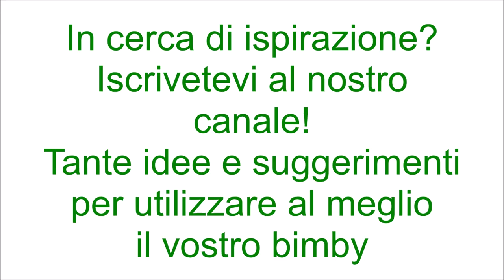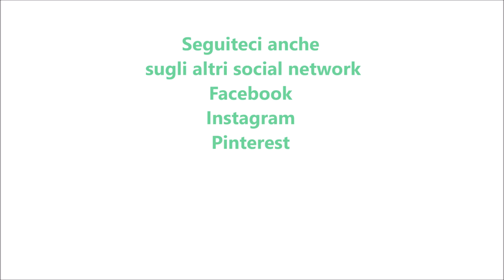Plumcake banana bread per bimby TM6 TM5 TM31 TM21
Ingredienti:
160 g di farina di tipo "00"
3 g di bicarbonato
1 bustina di vanillina
20 g di liquore maraschino (facoltativo)
60 g di fecola di patate
140 g di zucchero di canna
430 g di banane mature tagliate a pezzetti
120 g di burro fuso
1 bustina di lievito per dolci vanigliato
2 uova
1 pizzico di sale